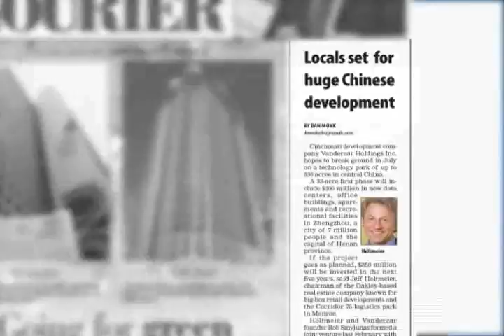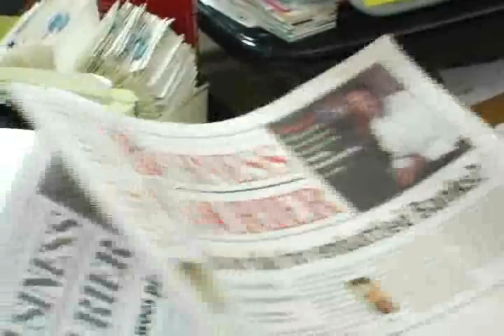Fifth Third Business Beat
Locals set for huge Chinese development